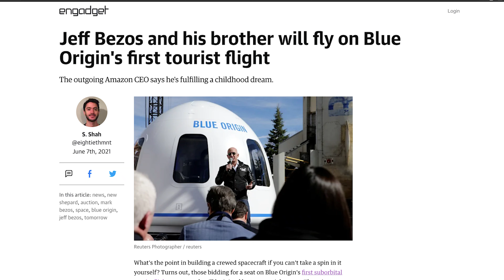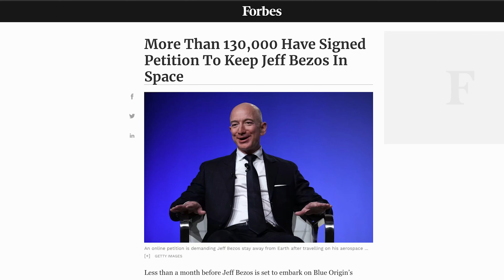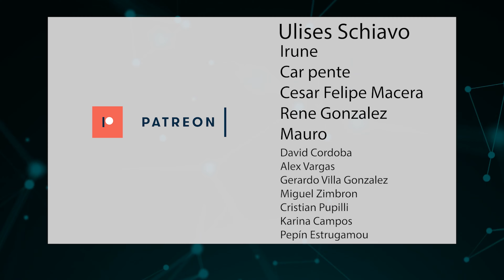¿Quién será el primer turista espacial? Jeff o Richard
Usuario Premium.